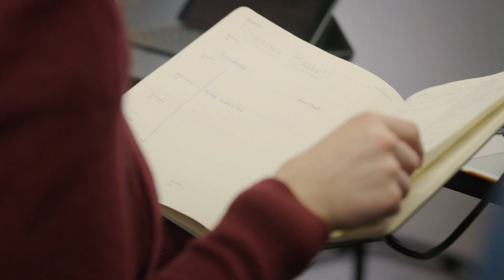Columbia GS Student Support Initiative Launch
Under President Lee C. Bollinger’s leadership, and for the first time in the history of Columbia, the University has launched a fundraising initiative singularly focused on improving financial aid for all students. As the only undergraduate college for nontraditional students in the Ivy League, GS is in a unique position to take advantage of this unprecedented opportunity and renew its commitment to attracting, educating, and supporting the best and brightest nontraditional students. Our goal is to raise $60 million—almost doubling our current endowment—over the next four years.